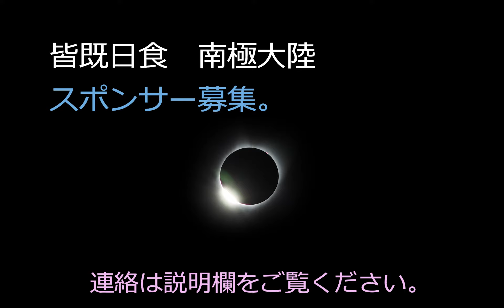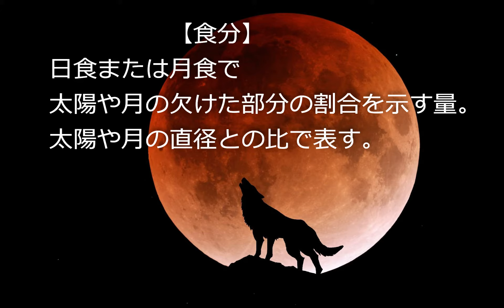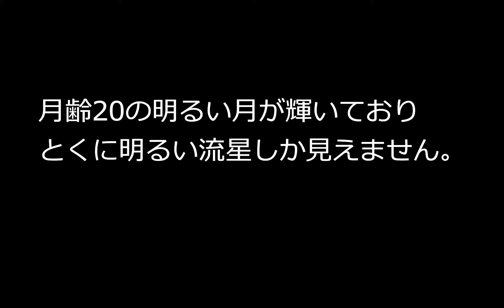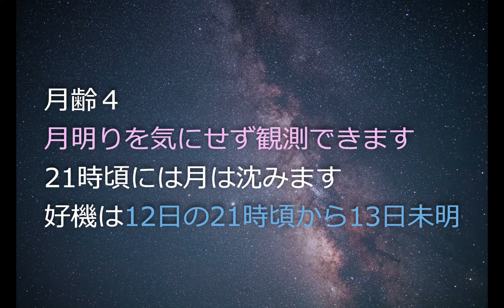2021年の主な天体イベント。なんと皆既月食が２回！？海外の皆既日食や金環食、三大流星群は好条件なのか？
大晦日の発信。2020年最後の動画です。2021年は月食が２回あります。ペルセウス座流星群も好条件！

星景写真家　湯淺光則